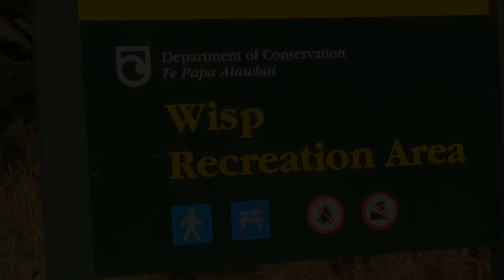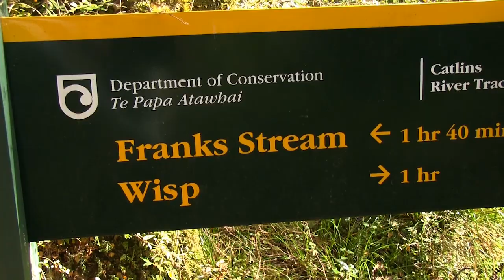catlins river walk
A 12km walk along the Catlins River Track located in South Otago New Zealand